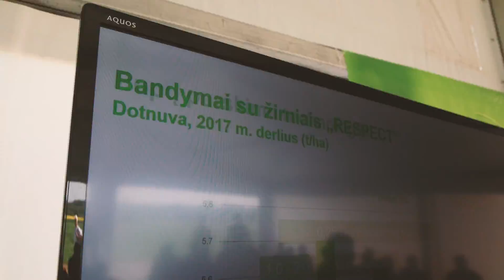BASF Agroforumas lauko diena Pakruojo r.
Įsimintiniausios akimirkos iš BASF Agroforumas lauko dienos, vykusios Pakruojo r.